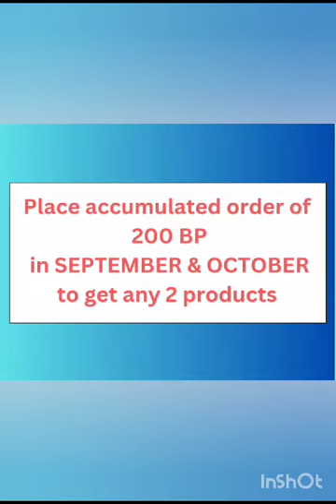Royalty gifts # August # Oriflame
Video from SEEMA SANGITA MALLICK